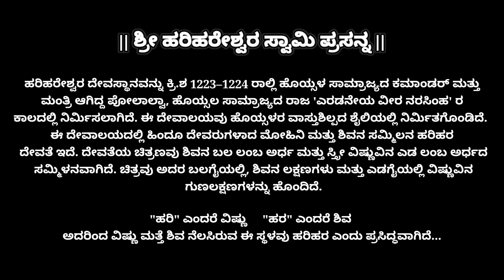Harihareshwara Temple || Harihara || Karnataka || Riderbeast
ಹರಿಹರ

ಹೊಯ್ಸಳರ ವಾಸ್ತುಶಿಲ್ಪದ ಶೈಲಿಯಲ್ಲಿ ಸಾಕಷ್ಟು ಹಿಂದೂ ದೇಗುಲವನ್ನು  ನಿರ್ಮಿಸಲಾಗಿದೆ. ಅದರಲ್ಲಿ ಈ ಹರಿಹರೇಶ್ವರ ದೇಗುಲವು ಒಂದು, ಈ ದೇವಸ್ಥಾನವನ್ನು ಕಿ.ಶ 1223 ಮತ್ತು 1224 ರೆಲ್ಲಿ ನಿರ್ಮಿಸಲಾಗಿದೆ.

ಸ್ಥಳ ಪುರಾಣದ ಪ್ರಕಾರ ಗುಹಾಸುರನೆಂಬ ರಾಕ್ಷಸನ ವಧೆಗಾಗಿ ಹರಿಹರರು (ಹರಿ ಅಂದರೆ ವಿಷ್ಣು ಮತ್ತು ಹರ ಅಂದರೆ ಶಿವ) ಜೊತೆಗೂಡಿ ಸಂಹಾರ ಮಾಡಿದರು ಎಂದು ಹೇಳಲಾಗುತ್ತದೆ.